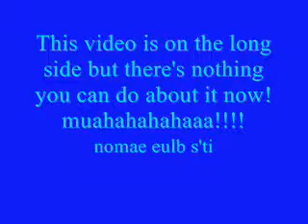Saturday is Eamon day!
lol. i have no idea how relevant the title is to the video. but anyways. enjoy. eamon with be back on saturday. next week. cause he's in san diego. and i'm posting for him again. :)